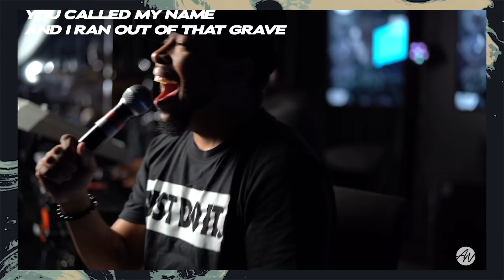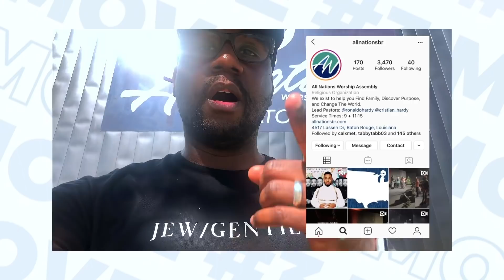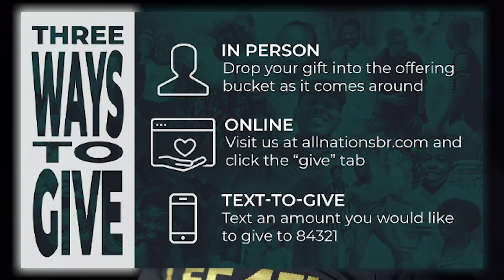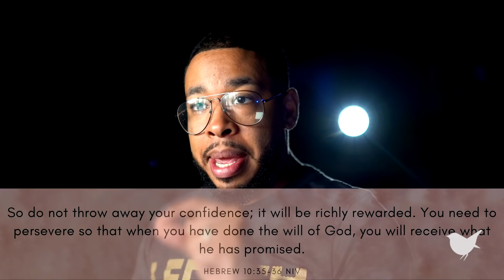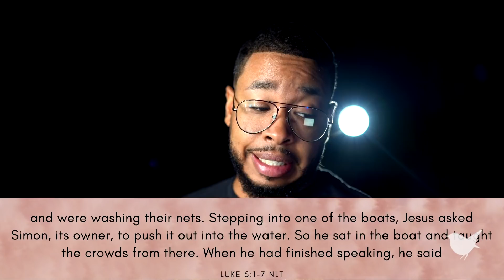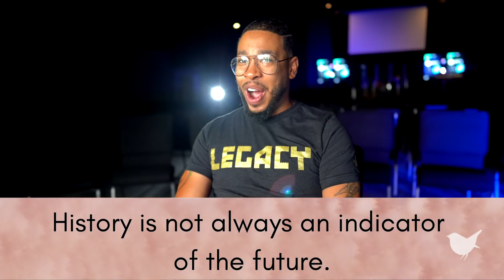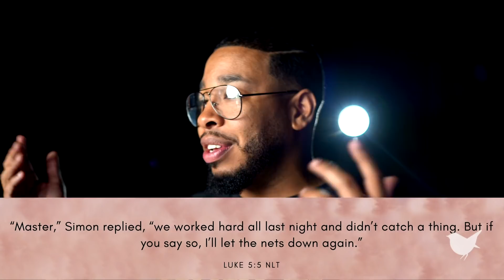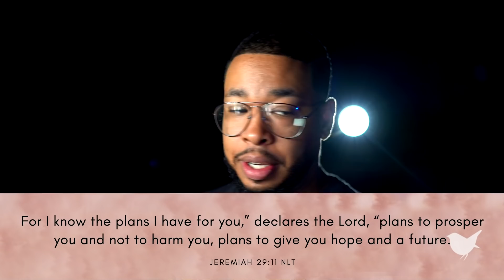All Nations Baton Rouge "Church From Home" May 31, 2020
Welcome to All Nations Worship Assembly Baton Rouge where we exist to Find Family, Discover Purpose, and Change the World.